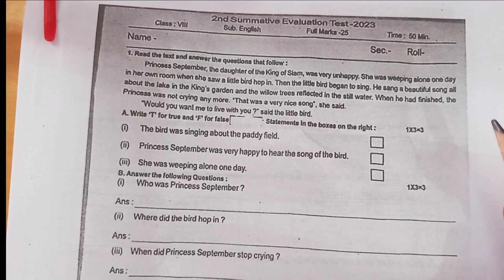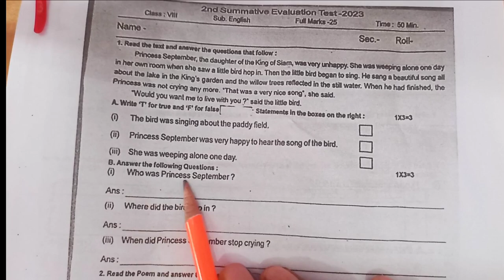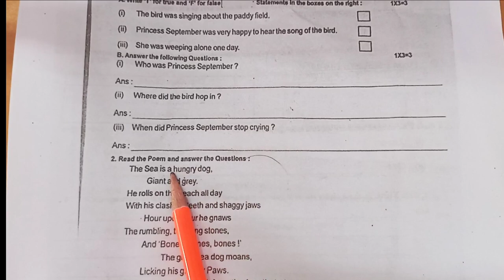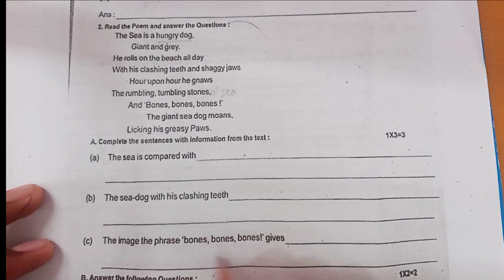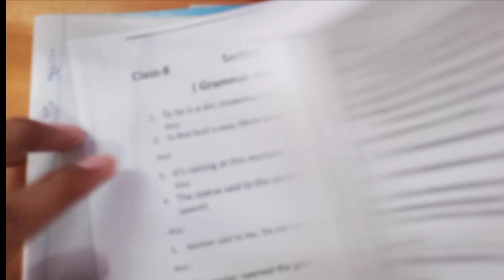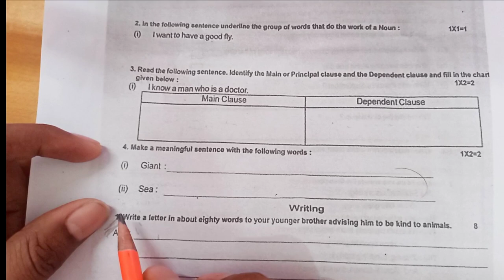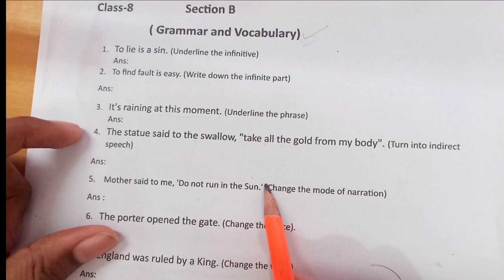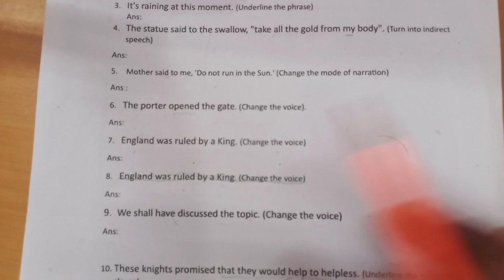Class 8 English 2nd Summative Test Questions | Questions Paper 2nd unit test|WestBengal Board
Class 8 English 2nd Summative Test 2023 Questions |  Questions Paper 2nd unit test|WestBengal Board

important grammar questions